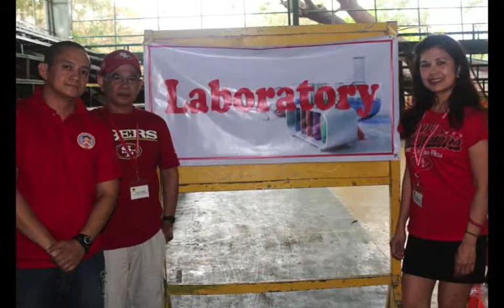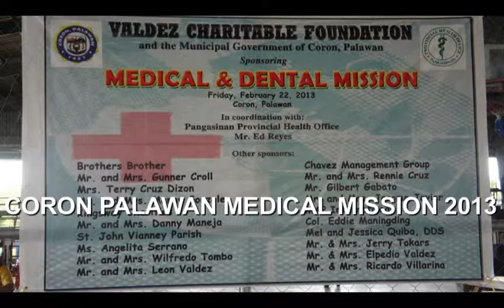CORON PALAWAN MEDICAL MISSION 2013 Large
This is the reason I am going back to the Philippines and I invite you all to join me. Feb 2014!